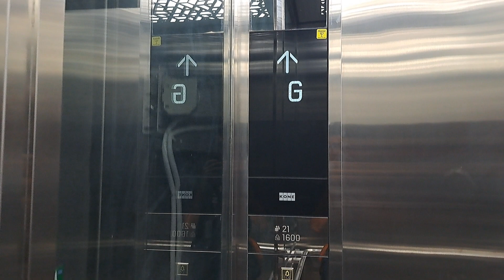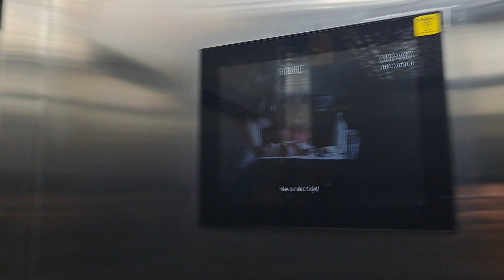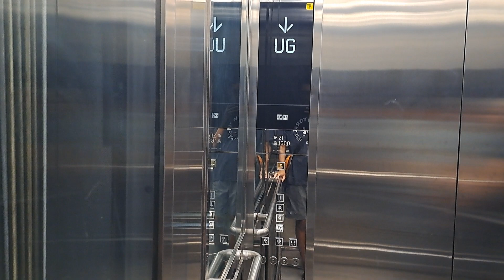[R1] KONE MonoSpace Elevator - Discovery Mall, Badung, ID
❗️ *CAUTION:" This elevator is currently restricted to the public. Don't attempt to ride it!

Since my first take in 2023, this elevator is currently off limits to the public since there's an office on the top floor, and only workers or visitors can use it. However, you can still take a ride on it from LG as there's usually no one in there, but do be careful when passing the ground floor as security is usually standing near the elevator. Bottom line is; film/ride at your own risk if you still want to do it! Still this is a very nice elevator with KDS 330 fixtures, new KONE voice announcement, and a KONE InfoScreen on the side wall.

➕️ *Pros:*
• Disabled friendly

➖️ *Cons:*
• Currently off limits to the public

ℹ️ *Info*
• *Brand:* KONE
• *Model:* S MonoSpace
• *Manufacturer:* KONE Elevator (China) Co. Ltd.
• *Installed by:* PT KONE Indo Elevator
• *Type:* Traction machine room less, gearless
• *Usage:* Passenger
• *Capacity:* 21 Persons / 1600 kg
• *Floors served:* LG, G, UG, 1 (4 floors)
• *Year installed:* 2021
• *Fixtures:* KONE KDS 330
• *Control type:* Microprocessor, KONE LCE
• *Number of elevator car(s):* 1
• *History:* Original

📍 Discovery Mall Bali
🌐 Badung, Bali, Indonesia (ID)
🏢 Shopping center